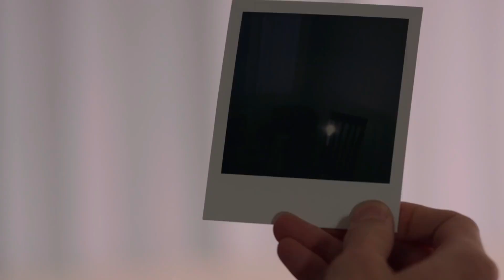মহিলা রুপি জীনের পাল্লায় পরে মৃত্যুর সত্যি ভৌতিক ঘটনা | Jinn Horror Story | Pretpokkho | Episode 46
Pretpokkho Bengali Horror Audio Story YouTube Channel is all about real horror events.In Bengali we tell it Sotyi Bhuter Golpo or Sotti Bhuter Ghotona. This Bengali Horror channel will try how to find the best Bengali horror story or events or Bangla Bhuter Golpo and present it to its audience. Every Week the channel brings two new episodes Pretpokkho never tells its audience to accept these events as true, because it is not our (Pretpokkho Team) job to verify the facts, so it is better to listen to these events for entertainment purpose only.

মহিলা রুপি জীনের পাল্লায় পরে মৃত্যুর সত্যি ভৌতিক ঘটনা  নিয়ে চলে এসেছে আজকের প্রেতপক্ষের এপিসোড নম্বর ৪৬ ঠিক রাত ১০ টায়  । এখানে সাধারণ মানুষের সঙ্গে ঘটে  যাওয়া ভৌতিক ঘটনা শোনানো হয়  আমাদের এই  Youtube চ্যানেল এ । প্রতি সপ্তাহে  রাত ১০ টা বাজলেই  নতুন ঘটনা নিয়ে প্রেতপক্ষ চলে আসবে।

প্রেতপক্ষ - এখানে স্বাভাবিক একটি বিভ্রম |
Pretpokkho = Normal is an Illusion.